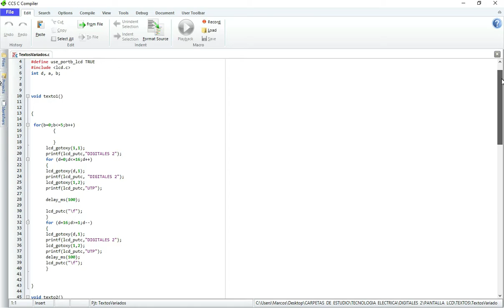TEXTOS EN PANTALLA LCD